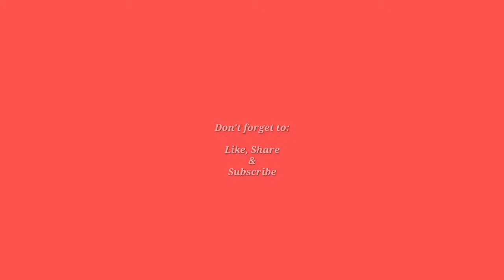homesteading families from YouTube channel || home farming || farming livestyle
Welcome to YouTube world🤝

In this video we discussed about best and friendly YouTube channels who are living lifestyle of homefarming and living with animals. most of them moved to live the minimal and intentional life. they are passionate about growing their own foods and knowing what they exactly need. And they also inspire others to do and use in real life

👇click for more resources